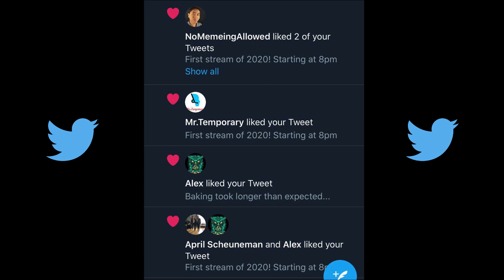SNAPCHAT Q&A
Take part in the weekly vote on Instagram!